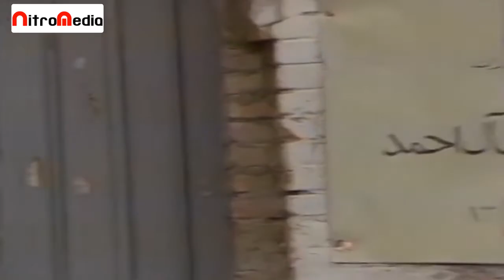سریال باز مدرسه ام دیر شد - قسمت 3 | Serial Baz Madresam Dir Shod - Part 3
این سریال داستان پسر بازیگوشی به نام محسن (با بازی اکبر عبدی) را به تصویر می‌کشد که همیشه مدرسه‌اش دیر می‌شود و همیشه بهانه‌ای برای دیر رسیدن دارد.
بازیگران:
مهین شهابی، اسماعیل داورفر، اکبر عبدی، عنایت‌الله شفیعی، مجید رزاز

کارگردان: حسین افصحی
نویسنده: مهوش جزایری
تهیه کننده: مهناز میرجهانگیری

سال پخش: 1362
ژانر: خانوادگی
Encourages studying and discipline in children. A playful student is always late for school.
Serial Baz Madresam Dir Shod - Part 3

Cast:
Mahin Shahabi, Esmail Davarfar, Akbar Abdi, Enayatollah Shafiei, Majid Razzaz

Director: Hossein Afsahi
Author: Mahvash Jazayeri
Producer: Mahnaz Mirjahangiri

Release: 1982
Genre: Family
برای مشاهده قسمت های دیگر سریال باز مدرسه ام دیر شد بر روی لینک زیر کلیک نمایید: